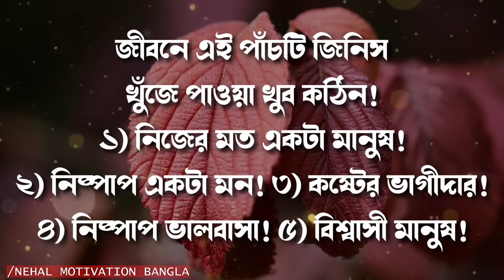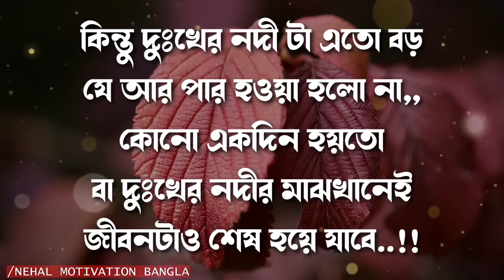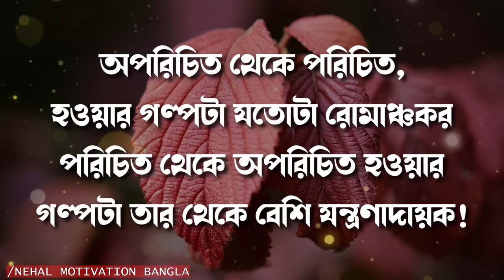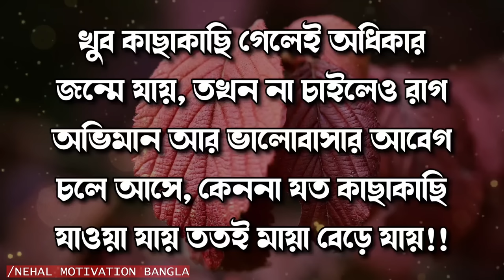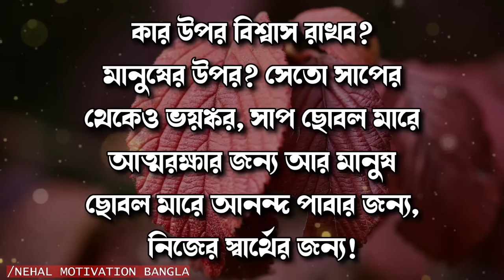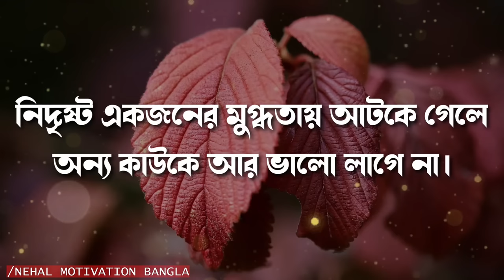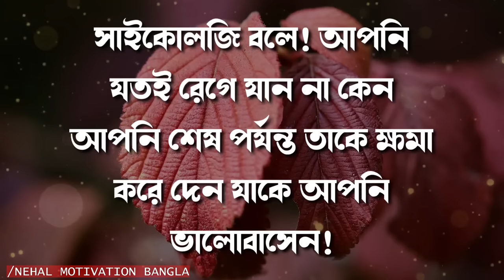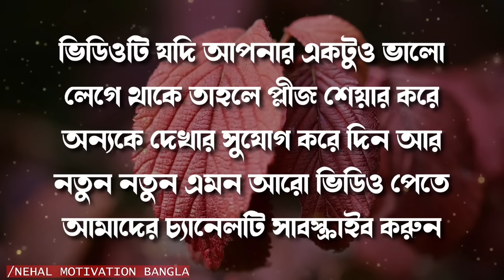Most Powerful Heart Touching Motivational Quotes in Bangla | Sad Quotes | Inspirational Bani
1)    This video is based on facts gathered from different books, media, internet sources etc. Nehal Motivation Bangla doesn't accept any responsibility or liability for accuracy, content, completeness, legality or reliability of the info in the video. The video is made for education and isn't intended to harm or defame any person, association, company or anyone. It is not intended to spread rumours or hurt the sentiments of any religion, communities or individuals, or to bring disrepute to any person (living or dead). Viewers should always do their own diligence and anyone who wishes to apply ideas contained in video takes full responsibility of it and it is done on their own risk and results. The material contained in the video cannot replace or substitute for the services of trained professionals in any field including, but not limited to, financial, medical, psychological or legal matters. Nehal Motivation Bangla does not take responsibility for any direct, indirect, implied, punitive, special, incidental, or other consequential damages arising directly or indirectly on account of any actions taken based on the video. Nehal Motivation Bangla disclaims any kind of claim of libel, slander or any other kind of claim or suit of any sort. Viewers discretion is advised.

2)     We, at Nehal Motivation Bangla Channel, strictly follow the copyright guidelines described by law and YouTube. All the footage, videos, photos and audios are used for illustrating the script and they are taken from various trusted sources labelled as Copyright Free / No Copyright / Royalty Free / Free for Commercial Use / GPL (General Public License) content which doesn't compulsorily require credit be given, at the same time, Nehal Motivation Bangla do not claim copyright ownership for the media used in this video. We thank the original creators for providing these excellent free media.We carefully check all media and script before uploading the video. Even after, if you feel something is wrong with our video (any copyright infringement or community reports), please let us know immediately so that we can do the best for you.